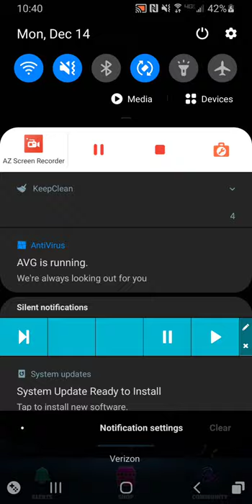Deckbuilding follow up and bot league play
Going over some of the changes made to the PPT deck in the last videos and why the changes were made.

Check out Z wolfs giveaways in the discord. keep playing and keep spreading the word